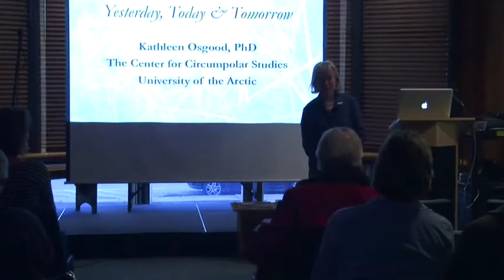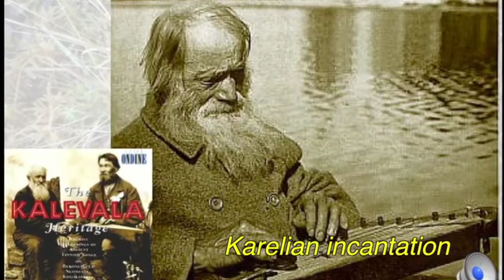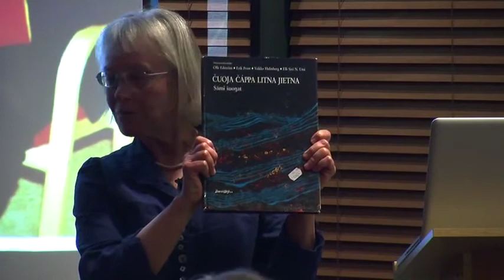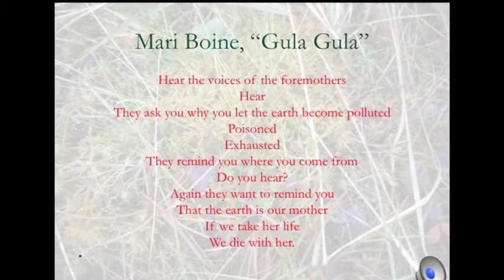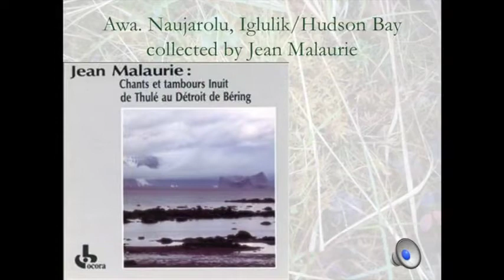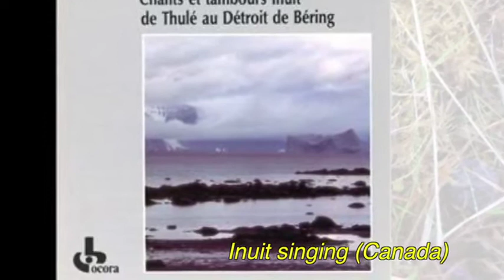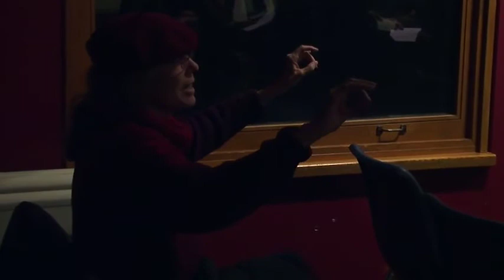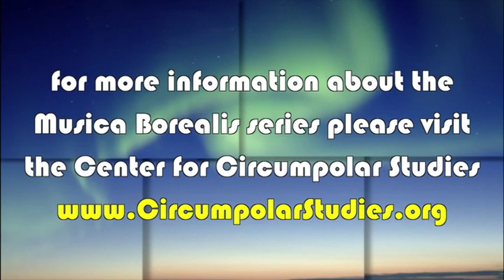Musica Borealis, Kathleen Osgood, 3.28.2013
Northern Native Music: Yesterday, Today and Tomorrow. Kathleen Osgood of The Center for Circumpolar Studies discusses native musical traditions across the North from ethnographic recordings to contemporary artist expressions.